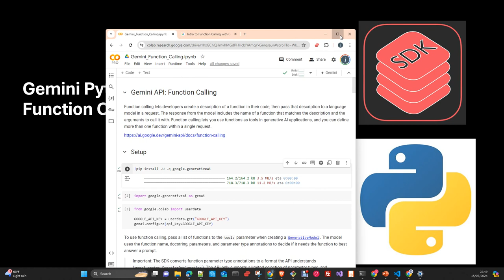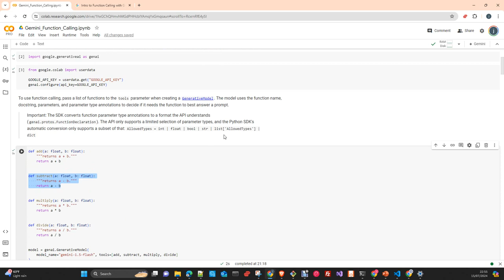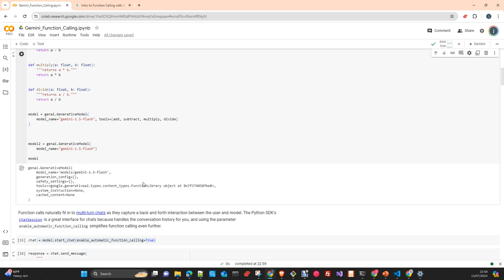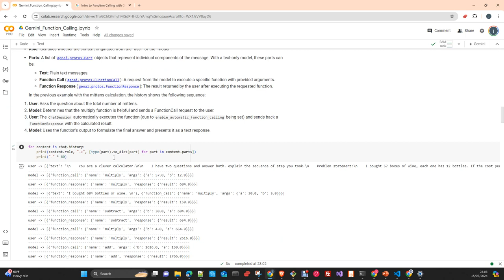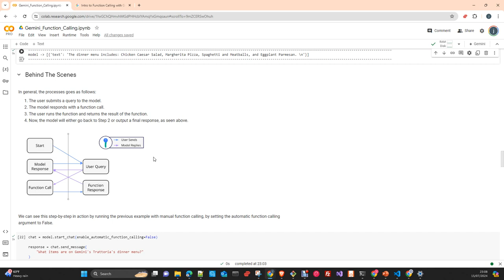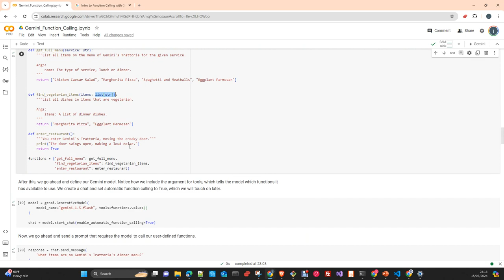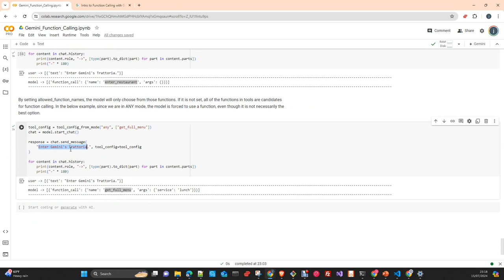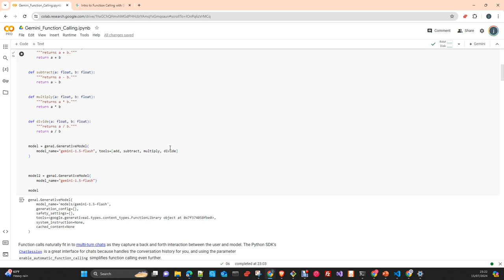Gemini API Usar Function Calling python SDK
En este video te voy a mostrar como usar las capacidades de Function calling del Gemini API.  Function calling lets developers create a description of a function in their code, then pass that description to a language model in a request